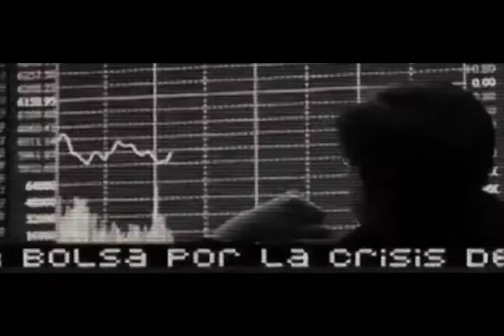FAO-PERU: Lucha contra al Pobreza y la Desnutrición Crónica Infantil